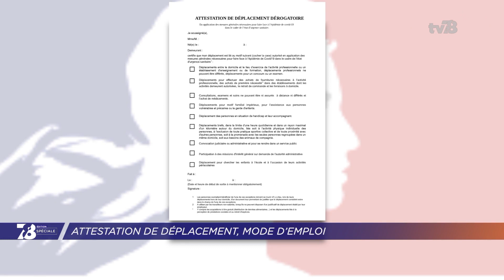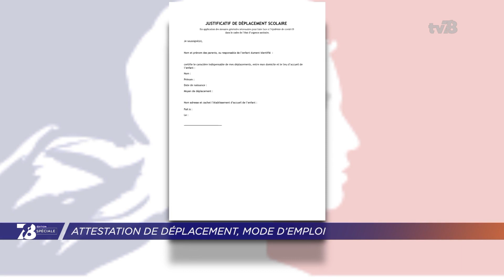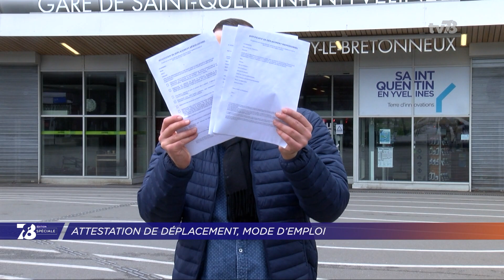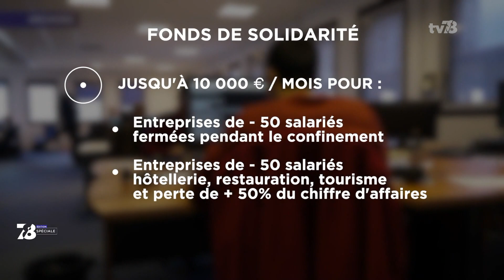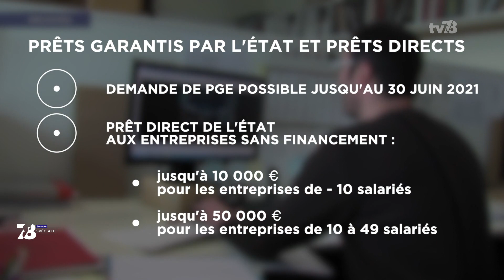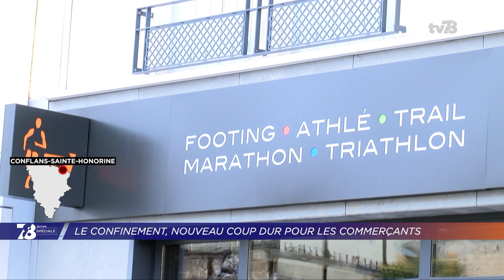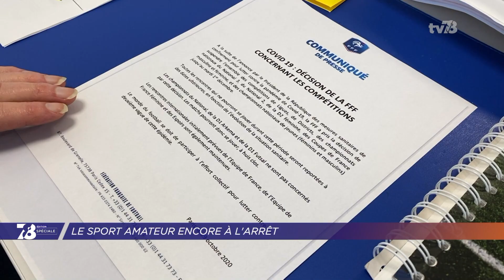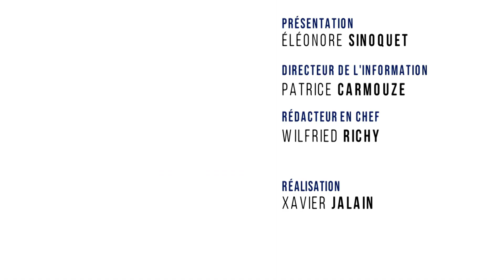7/8 Edition Spéciale. Vers un premier week-end de (re)confinement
CONFINEMENT 2 : QUELLES AIDES POUR LES ENTREPRISES ?
Le président de la République l’a annoncé. C’est le retour du confinement. Des mesures économiques vont être mises en place pour venir en aide aux entreprises. Nous reviendrons sur le dispositif en place.
Thomas Godefroy, président de la CPME 78, nous expliquera également comment réagissent pour les petites et moyennes entreprises.

TOUSSAINT : LIEUX DE CULTES CIMETIÈRES ET FLEURISTES OUVERTS
Et si le confinement a démarré, c’est aussi la Toussaint ce week-end. L'évêque auxiliaire de Versailles, Bruno Valentin sera présent lors de cette édition.

Et aussi :
- Nouvelle épreuve pour le monde de la culture et le monde du sport.